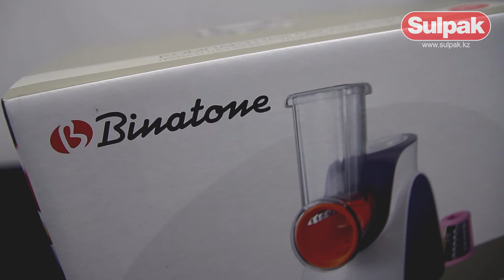Овощерезка Binatone SM-06 (Sulpak.kz)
Предлагаем вашему вниманию распаковку и обзор комплектации овощерезки Binatone SM-06